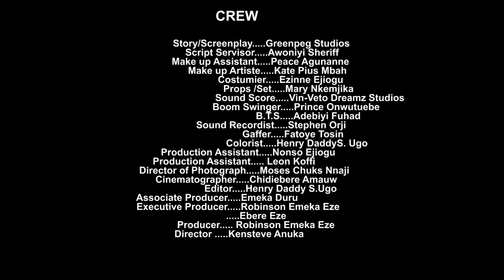She Works As A Poor Office Cleaner In Her Father's Company Just 2 Know Who Will Truly Love Her - NEW